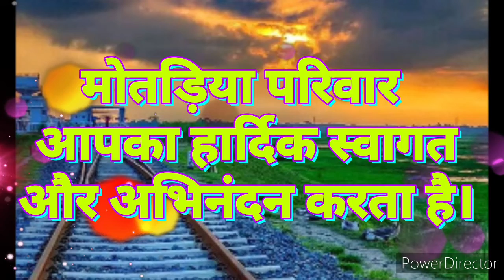Singer H.R gujjar goth new song25/5/ 2020 tero sabo mat sadu aaju jaan ruego Dil eklo merossk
Singer ..hr gujjar goth

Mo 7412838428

Edit by p.k Katariya

Lekhak khemraj gujjar goth

MENTAL

M.L bindass group

 Saiyog karta Murari bhandora

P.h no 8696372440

Ankit jusad bhandora